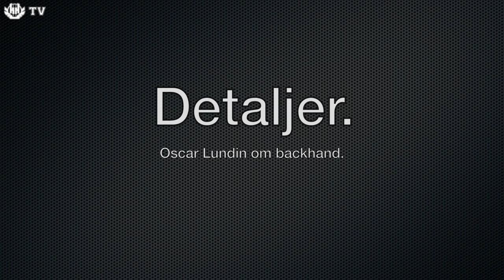Detaljer Oscar Lundin om att spela backhand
Warberg IC har fått en kanonstart i årets SSL för herrar. Vi träffade Oscar för ett par veckor sedan och pratade med honom om backhand-spel, är det nödvändigt att ha lite hook för att bli en bra backhandspelare?